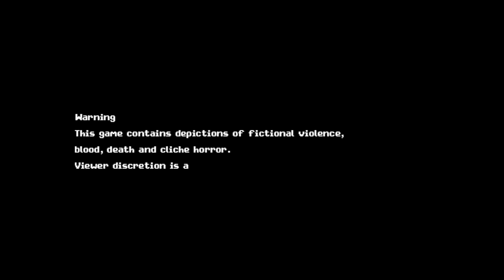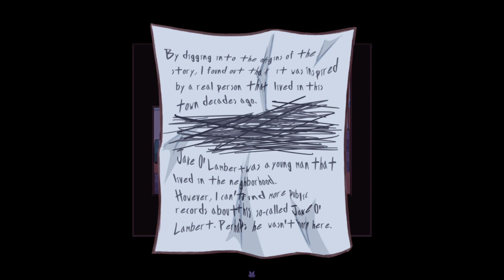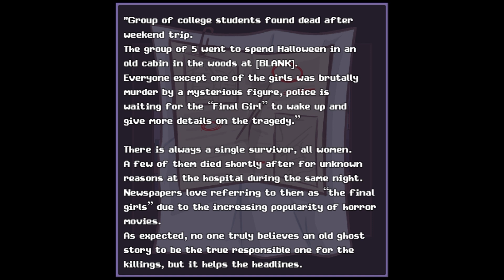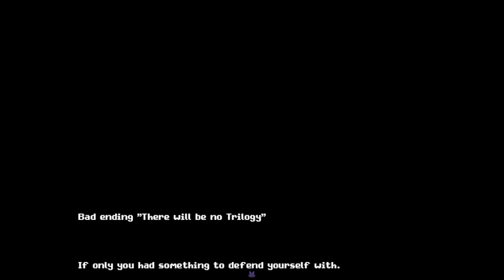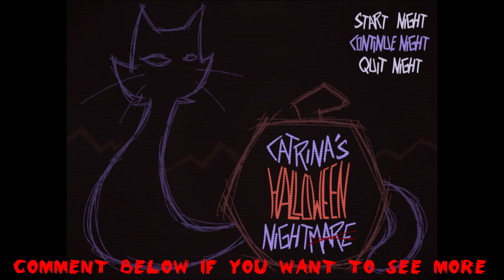Be a Good Girl For Me... Catrina's Halloween Nightmare - ALL ENDINGS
It's been three years since the Halloween Party massacre tragedy.
Catrina wants nothing to do with Halloween, but her best friend Hope convinces her to attend a small reunion, she can't keep avoiding this night forever.
Besides, what are the odds of the same thing happening twice?
Grin Pumpkin is back.

The video has  ALL ENDINGS

Be a Good Girl For Me... Catrina's Halloween Nightmare